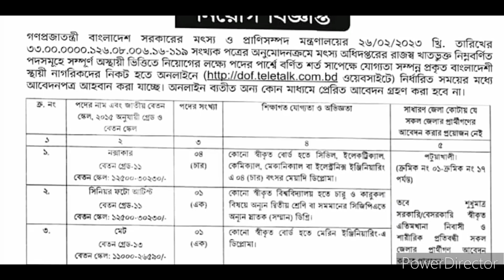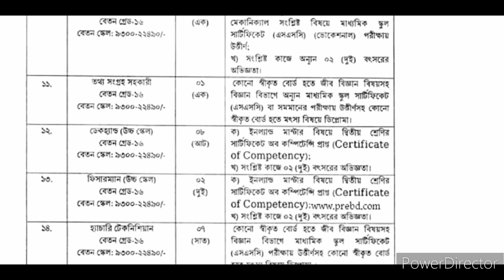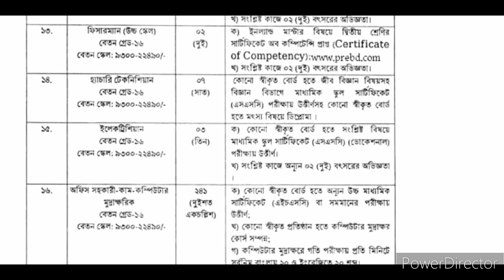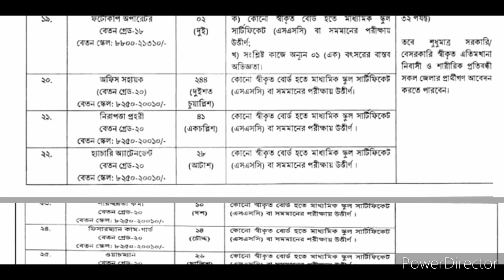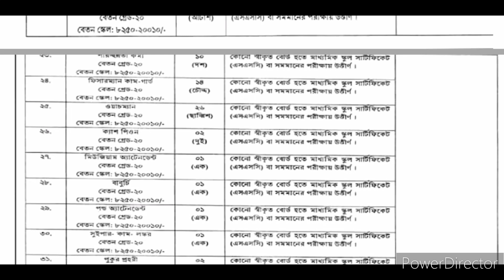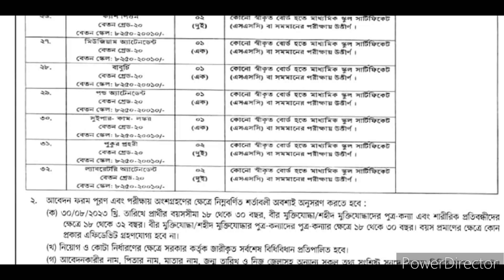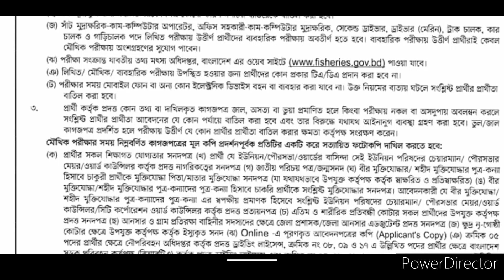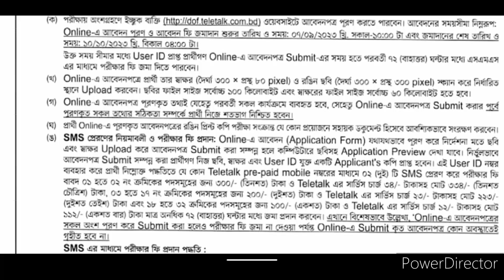৭৩২ 🔥পদে মৎস্য অধিদপ্তর এ নিয়োগ বিজ্ঞপ্তি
৭৩২ পদে মৎস্য অধিদপ্তর এ নিয়োগ বিজ্ঞপ্তি - ১০/১০

🇧🇩 নিয়োগ বিজ্ঞপ্তি 🇧🇩
👉 প্রতিষ্ঠানঃ মৎস্য অধিদপ্তর
👉 আবেদন ফীঃ ৩৩৪/-, ২২৩/- ও ১১২/- টাকা
👉 আবেদন শুরুঃ ৭ সেপ্টেম্বর ২০২৩